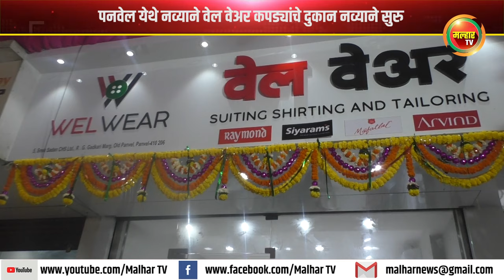पनवेल येथे नव्याने वेल वेअर कपड्यांचे दुकान नव्याने सुरु !!